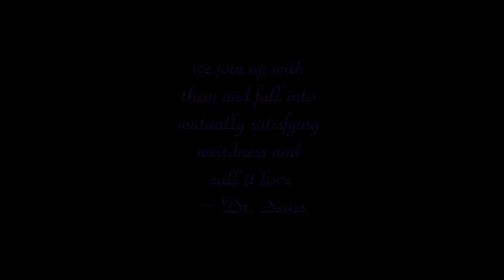Maclean Wedding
"We're all a little weird. And life is weird. And when we find someone whose weirdness is compatible with ours, we join up with them and fall into mutually satisfying weirdness—and call it love—true love."
                ~ Dr. Seuss